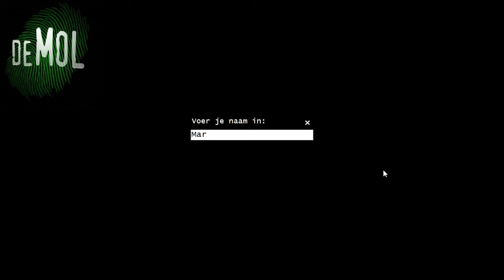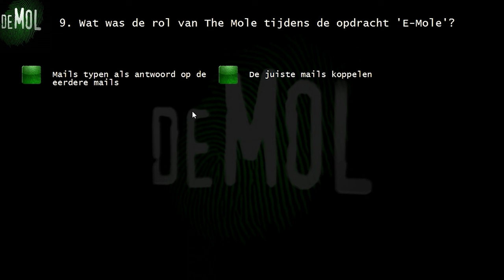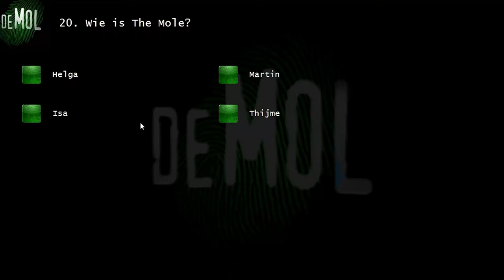THE MOLE BELGIË - NEDERLAND 2023 - AFLEVERING 7 - 'EEN ANDERE KOERS'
Stan moest helaas het veld ruimen vorige aflevering. Dat heeft invloed op de groep. Stan was niet verdacht, maar wel een geliefd karakter. Toch moeten de kandidaten de pijlen op de finale richten. De finale die nu zo ongelofelijk dichtbij is. Ze zijn er bijna. Toch zullen ze nog even een test moeten maken. We nemen namelijk maar 3 kandidaten mee naar de finale. Maar wie gaan dat zijn?

De kandidaten reizen verder noordwaarts. Ze gaan naar Alkmaar. Alkmaar is een wonderschone stad met vele monumenten. Toch zullen de kandidaten daar niet veel van zien, aangezien ze op een lokaal tennisveld zullen staan en een heuse kantoordag tegemoet gaan.

De kandidaten worden vandaag getest op hun tenniskwaliteiten, creativiteit, communicatie, inlevingsvermogen en in hoe goed ze orde kunnen scheppen in de chaos.

HET SPEL

The Mole is een spel vol leugens en bedrog. Acht kandidaten spelen verschillende opdrachten om geld te verdienen voor de pot, maar in hun midden staat een tegenstander: The Mole. The Mole zal proberen alle opdrachten ongezien te saboteren. De kandidaten proberen door de reis heen te achterhalen wie de boel bedriegt door met elkaar in overleg te gaan en tijdens de opdrachten goed te observeren. Uiteindelijk wint de kandidaat die uiteindelijk antwoord geeft op die ene vraag. Wie is The Mole?

The Mole België - Nederland is opgezet door vrijwilligers en heeft geen winstoogmerk. De rechten liggen bij AVROTROS, VIER en Woestijnvis. Wij danken hen voor dit fantastische spelconcept!

KANDIDATEN
Isa Potharst
Martin Kuiper
Jan Julius Wintermans
Stan Vuijk
Thijme Lee
Ivan Heerkens
Helga Smit
Esther de Haas

PRESENTATIE
Jari Janssen

ORGANISATIE
Jari Janssen
Marit van den Bos
Robin Bartels

CAMERATEAM & SPELOPZET
Robin Bartels
Arno Kindt
Nina Allaert
Job Walvoort
Caitlin Ebinger
Renzo Janssen
Xander Stroeken

MET SPECIALE DANK AAN:
Wijkcentrum Mare Nostrum, Alkmaar

LOCATIES VAN DEZE AFLEVERING:
Tennisbaan Rekerhout, Alkmaar